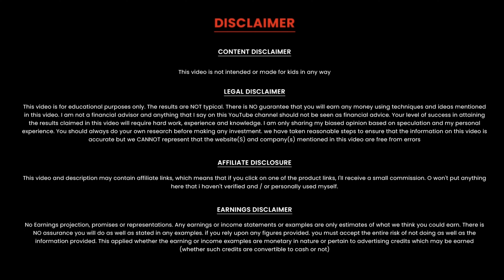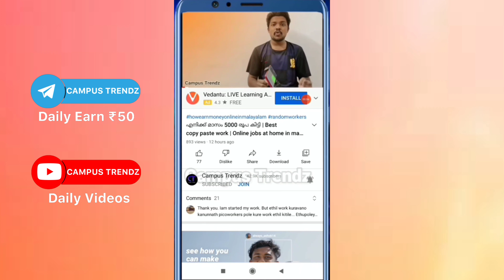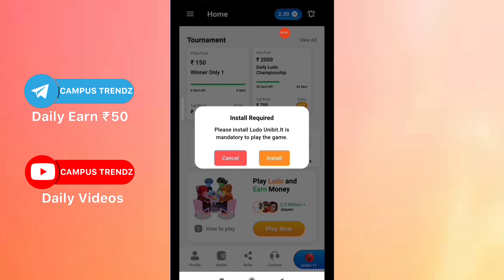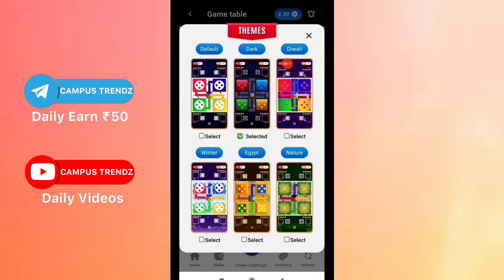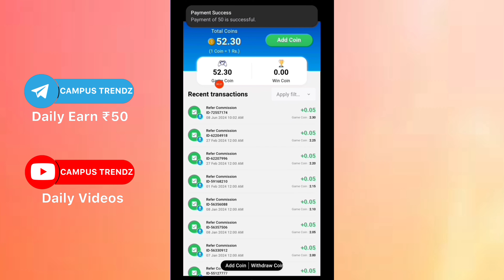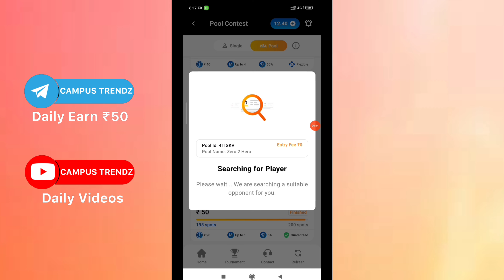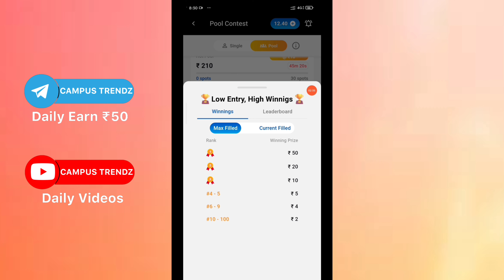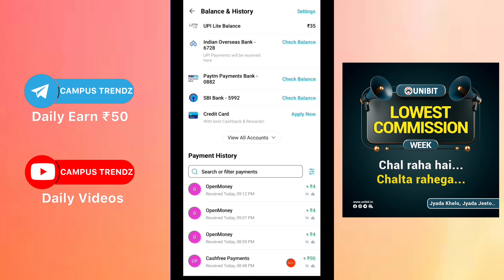✅എളുപ്പത്തിൽ കാശ് കിട്ടണോ ? 😍 Best earning app 2024 💵 Malayalam | Phonepe,gpay,Paytm,UPI,Bank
wingo malayalam

Infomeet
ammus talks
vineesh rohini
m4 tech
master piece
ebulljet
M4tech

twin guides
twinguides
unibit earning tricks malayalam
unibit trick
unibit unlimited trick
unibit online trick
unibit new tricks
unibit campus Trendz
unibit payment proof
unibit tricks Malayalam